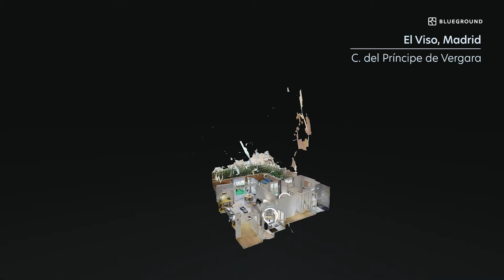Apartment Tour in Madrid | 2-Bedroom Furnished Rental in El Viso, Madrid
"This furnished 2-bedroom apartment in Madrid is perfectly equipped for those who need a desk when working from home (and a balcony for a break), or commuters who favor an unbeatable location within walking distance of area offices and the metro.